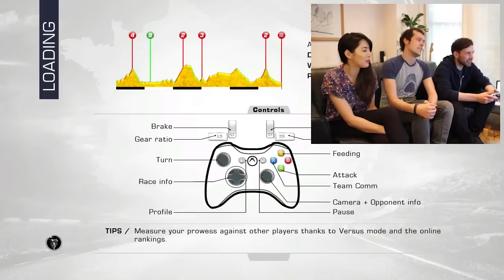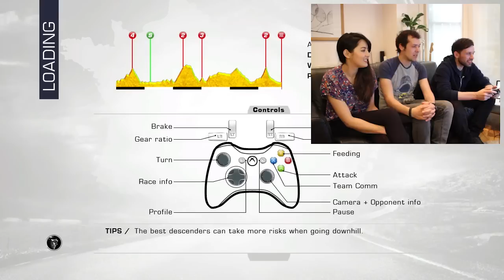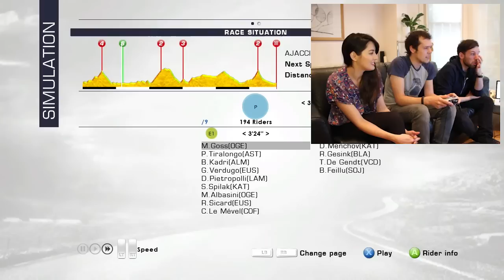Tour de France 2013 Gameplay - Let's Play Tour de France 2013 on Xbox 360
Tour De France 2013 Gameplay: Let's Play Tour De France 2013! Watch us play Tour De France 2013: 100th Edition, the official game of the 100th Tour De France. In which Andy eats all the fruit. Watch on for cycling adventures in the French countryside, fruit pastes and wiry cyclist thighs. If you're into cycling and videogames, here is a videogame with cycling in it.